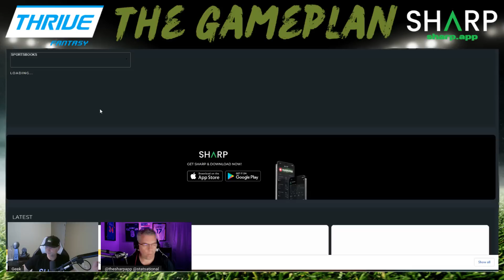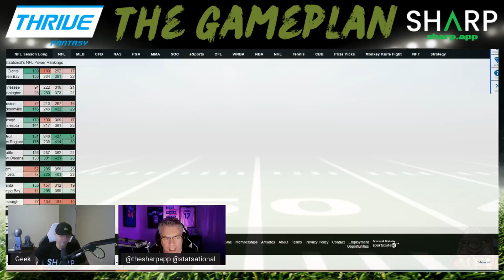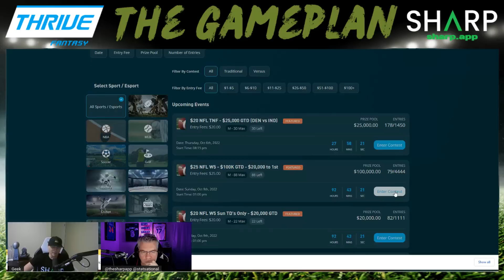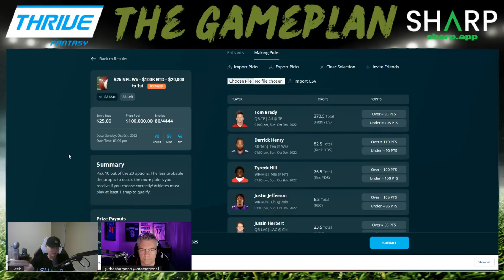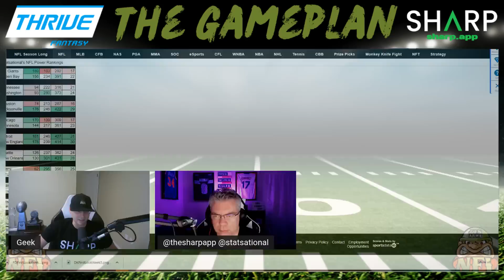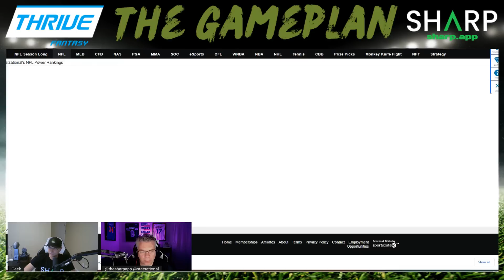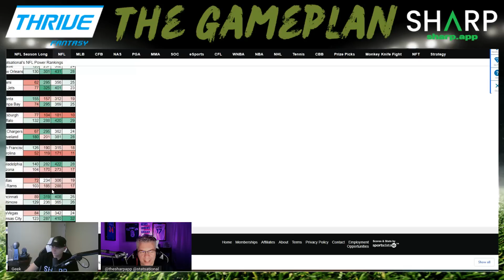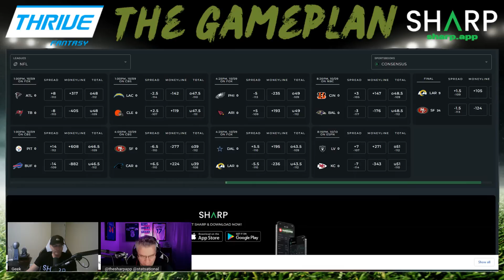NFL Week 5 DraftKings & FanDuel Best Bets and DFS Picks | The Gameplan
DFS Army lead NFL analyst Kevin "Geek" Alan joins with Sharp App's lead Sports Betting Analyst and top 10 ranked DFS Pro John "Statsational" Alessia to take a look at the entire 2022 DFS NFL Week 5 slate of games with an eye on sports betting picks and daily fantasy football (DraftKings/FanDuel) angles. See who these DFS & Sportsbetting experts are on for this week of NFL action!

Not a ThriveFantasy Member? Join today using code ARMY and get a deposit bonus match up to $200 + 1 free ticket for a $50+ deposit or 2 free tickets for a $100+ deposit! In addition, we are giving new Thrive Fantasy depositors a free month of DFS Army VIP and Sharp App Pro! Must use code ARMY to get this offer!

Once you sign up, email us at to let us know with a screenshot of the welcome email from Thrive and we will hook you up with codes for DFS Army VIP and Sharp App Pro!!

and download the Sharp App today! Track bets, compare odds, learn how to bet. Everyone that downloads the app gets a free month of where you can follow along with John "Statsational" Alessia's bets alongside their team of sports betting pros.